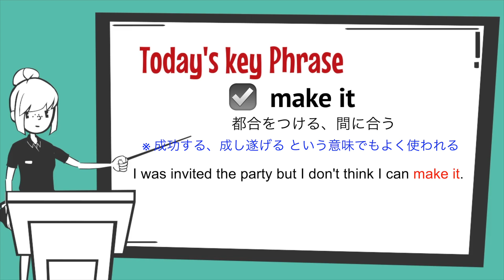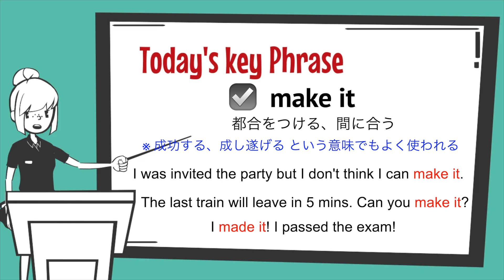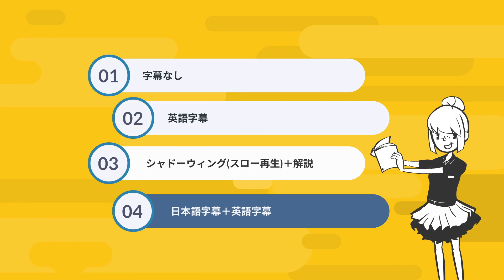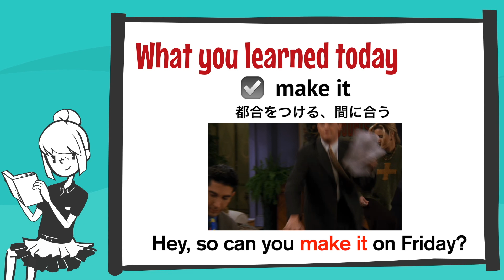【フレンズ英会話】海外ドラマで英語学習！Study English with FRIENDS#130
海外ドラマ『フレンズ』のワンシーンから、実際にネイティブが使っているカッコいいフレーズを学習できる英語レッスン動画を毎週配信しています。

【Video chapter】
00:00 オープニング
00:13 シーンの説明
00:26 字幕なし
01:02 英語字幕
01:41 シャドーイング（スロー再生）解説
05:27 今日のキーフレーズ
09:34 日本語字幕＋英語字幕
10:23 復習

【今日のシーン】
Friends Season3 Episode12
The One With All The Jealousy

【今回のキーフレーズ】
make it= 都合をつける、間に合う

Chandler: Hey, so can you make it on Friday?
それで、金曜日来れるの？

☕️フレンズとは？？？
ニューヨークに住む6人の男女の友情、恋愛、家族をコミカルに描いた大ヒットドラマ。放送が終わってからもその人気は変わらず、現在も世界中で観られている。英会話のバイブルとして英語学習をする学習者も多い。

☕️フレンズ英会話カフェで、楽しく観ながら、しっかり学習！
‹①字幕なし→②英語字幕→③解説→④英語・日本語字幕›
リスニング練習をしながら、解説を聞いてドラマのワンシーンをしっかり理解できます。
実際に話されている英語が聞き取れるようになりたい！ネイティブが使う表現やフレーズをかっこよく使ってみたい！という方におすすめの英語学習動画です。

‹ポイント›
・英語を直訳せず、話の流れからニュアンスを掴む
・文法はあまり気にしすぎない
・フレーズを含んだ文は丸暗記

ちょっとでも英語が聞こえた！意味がわかった！があればOK！完璧に理解しようしない。
字幕なしのリスニングはあくまで実際の英語の速さや発音（リンキング等）に耳を慣らすトレーニングなので
全く理解できなくても落ち込まないこと！継続して学習することが何より大事！

フレンズ英会話カフェではシーズン１から順に解説動画を配信しています。
各エピソードからキーフレーズを含んだ3つのシーンを取り上げています。
解説動画と合わせてフレンズを見ると楽しく効果的に学習できます♪
（フレンズ初心者の方も、途中から見ても大丈夫です。）

本チャンネルで扱ったシーンを切り取った動画をあげていますので、復習用にご活用ください！

【ご支援🧚‍♂️】
フレンズ英会話カフェでコーヒーをご購入いただくことで、店長ナナの動画作成をご支援いただけます。動画が英語学習のお役に立てましたらご検討ください。

I do not own any of the FRIENDS scenes showed, I just used the video only for the purpose of teaching English under the fair use rules (Digital Millennium Copyright Act )

※私も一人の英語学習者であり、英語ネイティブではないことを理解ください。何か間違い等があればご指摘ください。質問等ありましたら、お気軽にコメントください！